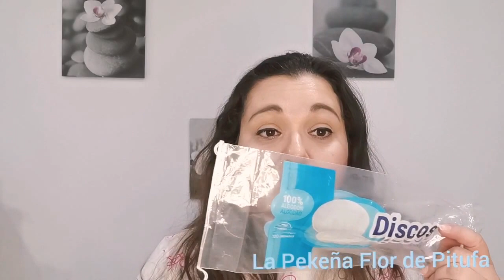PRUDUCTOS TERMINADOS 44 (Y pensé que sería corto)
Como habeis leído en el título, hoy os digo que tal me han funcionado los productos, si los repito, si mo los repito, si los uso 0ara otra cosa, en fin, que ya tengo el veredicto final de estos productos y la comparto con vosotr@s.
Espero que os entretenga al igual que... like si te gustó ,  comparte el vídeo, suscribete y dale a la campanita para que Youtube te avise cuando suba vídeo, comenta lo que quieras, etc.
Nos vemos pronto en el siguiente vídeo.
Mientras te dejor un besazo ENOOORRRME. 💋💋💋.

AD AD

                      PEKEPITUFA10